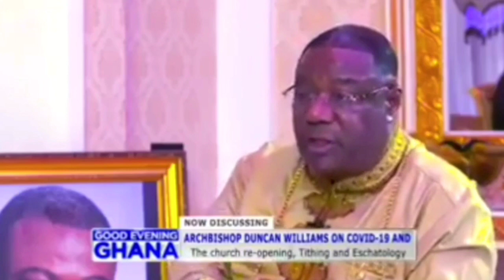CAN WE STILL BE PAYING TITHES ?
what is tithes and why do God commanded us to tithe. In this video you will find out why satan doesn't want anyone to pay tithes. tithe is the only sacrifice in the Bible that gives God authorization to rebuke devourer for your sake . The Bible said that God was with Joseph and made everything he lay hands to prosper. so tithing is God partnering with a man. Archbishop Duncan Williams in this video explains why satan fight anyone not to tithes